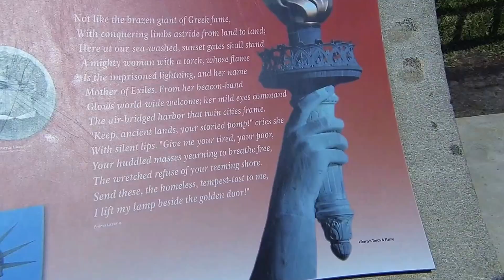ABC Mundial en la Estatua de la Libertad, NYC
"La libertad iluminando el mundo", conocida como la Estatua de la Libertad, es uno de los monumentos más famosos de Nueva York, de los Estados Unidos y de todo el mundo